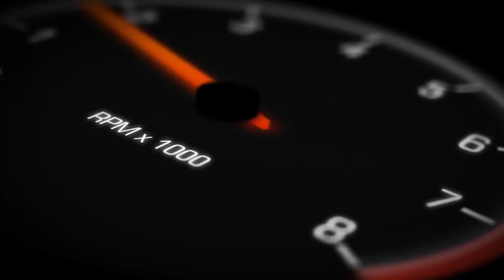Red Bull Drift 20b RX8 / 26B MX5 - Mad Mike's Summer Bash 2017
Red Bull's Mad Mike Whiddett drifting his Mazda RX8 20b Rotary and his 26b powered MX5 during Mad Mike's Summer Bash at Hampton Downs 2017